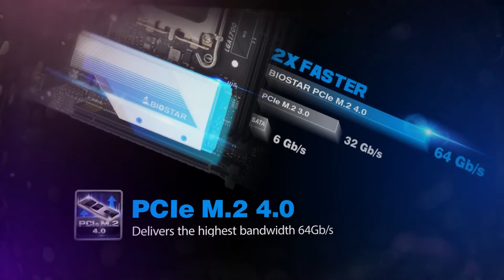BIOSTAR B660T SILVER | Best compact performance motherboard for gamers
- Supports 12th Generation Intel Core™ Processor
- Intel B660 single chip architecture
- Supports 2-DIMM DDR4- 1866/ 2133/ 2400/ 2666/ 2800/ 2933/ 3200/  3600(OC)/ 3800(OC)/ 4000(OC)/ 4133(OC)/4333(OC)/ 5000+(OC) up to  64 GB Memory
- Supports PCIe 5.0
- Supports PCIe M.2 4.0 (64Gb/s)
- Supports Intel Optane Technology
- Supports HDMI 2.0
- Supports 2.5 GbE LAN
- Supports USB 3.2 Gen2
- Support WiFi 6 & 6E module (No WiFi card included)